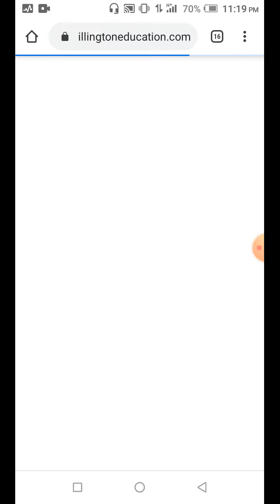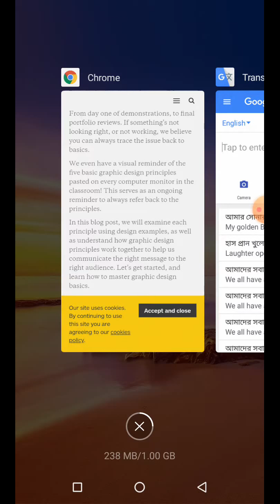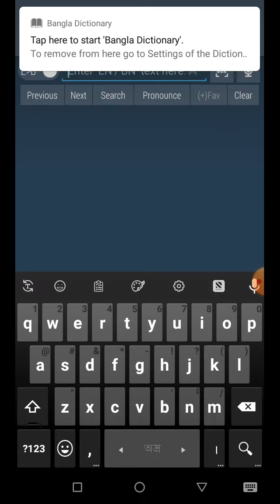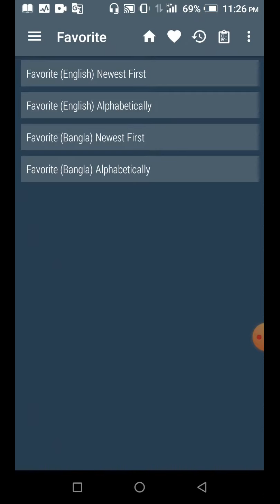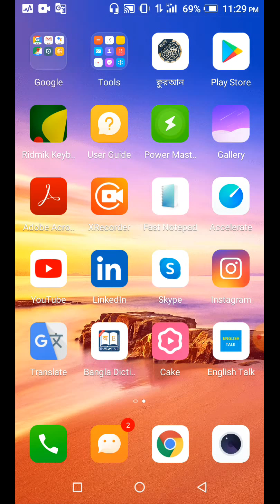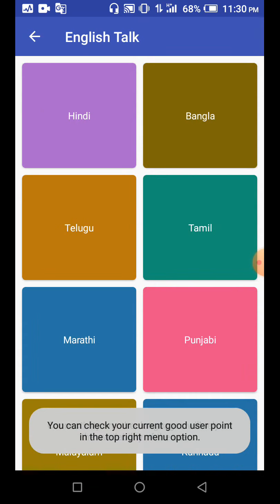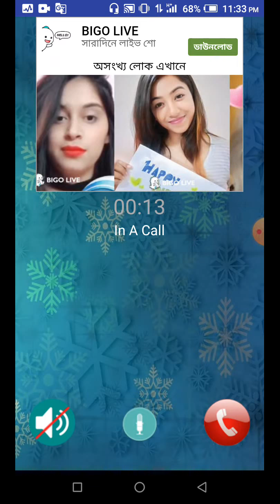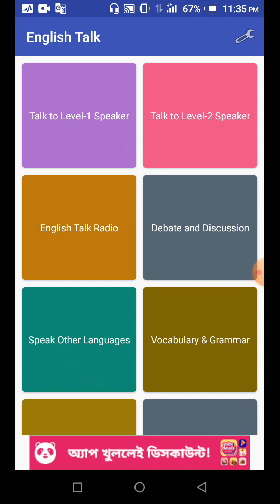ফ্রিল্যান্সার দের ইংরেজি সমস্যার সমাধান। How to IMPROVE your ENGLISH (in Bangla)। HR Design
আসসালামু আলাইকুম বন্ধুরা, কেমন আছেন সবাই? আশা করি ভাল আছেন আলহামদুলিল্লাহ।

ইংরেজি, আমাদের অনেকের জন্যই এক মহা ঝামেলার নাম। আমাদের মাতৃভাষা বাংলা। এবং আমরা এই ভাষা নিয়ে গর্বিত। কিন্তু ফ্রিল্যান্সিং করতে গেলে আমাদের অবশ্যই ইংরেজি খুব ভালোভাবে জানতে হবে। শুধু ইংরেজি জানলেই হবে না। আপনার কমিউনিকেশনস স্কিল ও ভাল হতে হবে। এই ভিডিও তে আমি চেস্টা করছি আপনাদের ইংরেজি আরও উন্নত করতে এবং একটি চমৎকার কমিউনিকেশন স্কিল ডেভলপ করতে সাহায্য করবে এমন কিছু চমৎকার জিনিস নিয়ে আলোচনা করার। আশা করি আপনাদের ভিডিওটি অনেক ভাল লাগবে। অনেক উপকারে আসবে।

আর হ্যাঁ অবশ্যই ভিডিও গুলো সম্পুর্ন দেখবেন এবং প্রাক্টিস করবেন। যা কাজ করছেন আমাকে দেখাতে ভুলবেন না যেন। আমার জন্য দোয়া রাখবেন। ধন্যবাদ।

***(যেকোন প্রয়োজনে সরাসরি পেজে মেসেজ করুন ধন্যবাদ।)